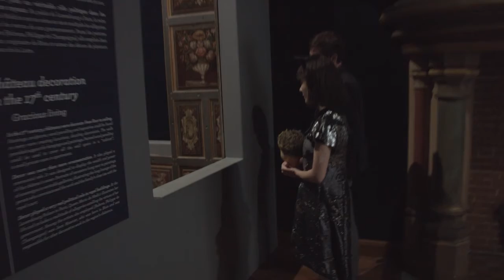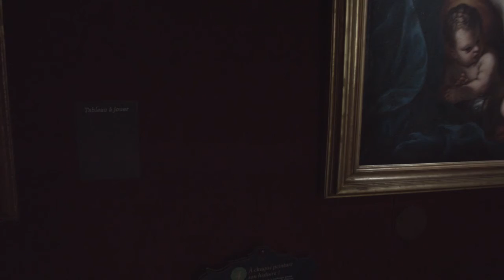LE LEZARD NOIR Cie Les Anthropomorphes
Le Lézard Noir veut enlever la fille d’une riche marchande d’art pour la
transformer en statue vivante. Aketchi le détective poète se lance alors à ses
trousses.
C’est le début d’un duel où toutes les cruautés sont permises. L’esthétique du
mal et celle de la justice finiront par se confondre dans une course poursuite
amoureuse autant que policière.
Tout se terminera dans l’antre du Lézard Noir, musée terrifiant entièrement
dédié à la Beauté.

Création de la Compagnie les Anthropomorphes au Château Royal de Blois avec le soutien de le Halle aux grains (scène nationale de Blois) et de la DRAC Centre Val de Loire.
Inspiré par l'oeuvre "Le Lézard Noir" de Yukio Mishima.
Mise en scène et costumes Antonin Boyot Gellibert
Collaboration artistique François Lafabrié
Avec : Karelle Prugnaud, Arnaud Préchac, Hélène Breschand, Chap Rodriguez, Maud Roulet, Daphné Millefoa et Maimouna.